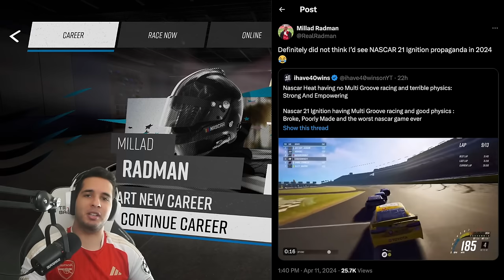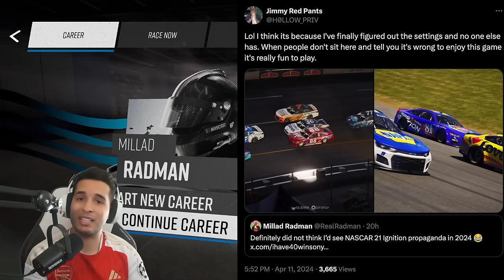The SECRET NASCAR 21: Ignition Settings Creates A GOOD Game?